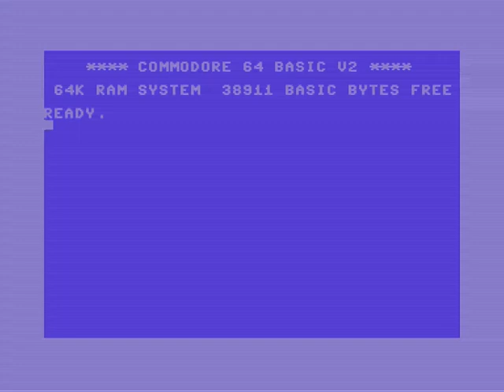SHOTCUT GOES C-64 (Ein NUR Effekt-Film!).🎬SHOTCUT-DEMO 2020 [GER]🎞(Filmschnitt).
Dieses SHOTCUT-Projekt beinhaltet keine Filmclips, keine Bilder- und auch keine Audiodateien!
Lediglich wird für den Text auf eine Schriftart im Systemfont-Ordner "CBM.ttf" zugegriffen, welches man installieren sollte.

WICHTIG: Ich habe es unter der SHOTCUT Version 20.04.12 erstellt!
Ob es auch in höheren Versionen läuft, kann ich nicht mit Sicherheit sagen.

Meine Idee war NUR mit den SHOTCUT-Effekten einen Film zu machen, um zu zeigen, wozu dieses Programm fähig ist und das in einer Gesamtgröße von nur 0,9 Megabyte.

Für diesen Demonstrations-Film, der den optischen Flair und Charakter eines Commodore C-64 Homecomputers zeigt, benutzte ich folgende Effekte (leider hat SHOTCUT nur einen Sinuston als Oszillator):

AUDIO:
- Audiotöne (Sinus, Rauschen).
- Tonhöhe.
- Verstärkung/Lautstärke.
- Stumm.
- Hall.
- Delay.
- Kerbfilter.
- Audio Einblenden.
- Audio Ausblenden.

- Farben (Transparent, Weiß, Schwarz, Blau, Hellblau).
- Bildzeilen.
- Plasma.
- Größe und Position.
- Drehen und Skalieren.
- Keine Synchronisation.
- Glitch.
- Dithering.
- Farbton/Helligkeit/Sättigung.
- Farbabstimmung/Colour-Grading.
- Text: Einfach.
- Text: HTML (für Banner/Introscreen).
- Rutt-Etra-Izer.
- Zuschneiden: Rechteck.
- Zuschneiden: Kreis.
- Mosaik.
- Spiegeln.
- Farbverlauf.
- Misch-Modus (Über, Multiplizieren).
- Video Einblenden.
- Video Ausblenden.

SPUREN:
- 14 Videospuren.
- 3 Audiospuren.

*** Anmerkungen zu den 'Bildeffekten':
Das "PONG"-Automatenkabinet ist ein reiner HTML-Code.
Der Hintergrund dazu ist ein 'Plasma'-Effekt in SHOTCUT.
Das "ATARI"-Logo ist mit Zuschneiden: Rechteck- und Kreis erstellt.

*** Anmerkungen zu den 'Toneffekten':
Keyframes: 2-Frame-Schritt Tonhöhen-Effekt im Clip mit An- und Abschwellen per Keyframes in der Timeline-Spur.

Es steckten sehr viele Stunden Arbeit und Kreativität in diesem Projekt, - besonders das Keyframing für die Soundeffekte, die zum Teil 'verschachtelt' sind. :)

Grüße!
DvS

SPENDENLINK IN DER VIDEOBESCHREIBUNG WEITER UNTEN.

Du findest mein Tutorial gut erklärt und konntest etwas lernen? Dann würde ich mich über eine kleine Spende freuen: